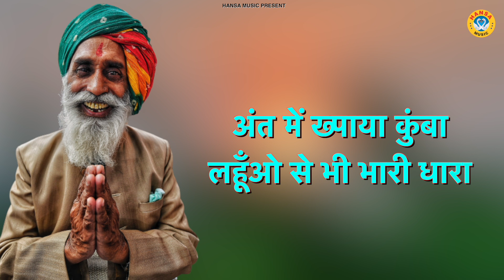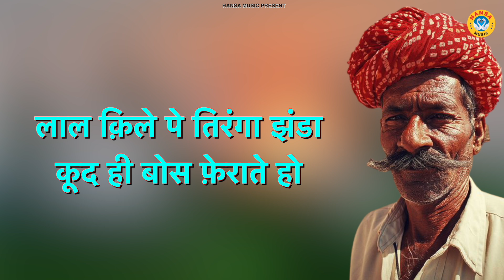सुभास चन्द्र बोस के किस्से की बेहतरींन रागनी | Haryanvi Ragni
HM
► Album\ Song  :- सुभास चन्द्र बोस के किस्से की बेहतरींन रागनी

► Singer :- Sunil Chauhan

► Lyrics :-Kamal Hans

► Presents :- Hansa Dehati Ragni

  Label / Company

►Owner \ Director : Lokman Verma